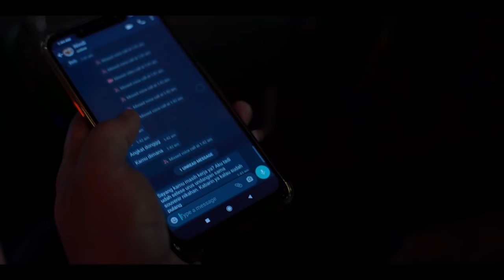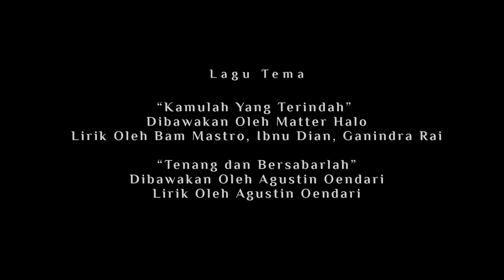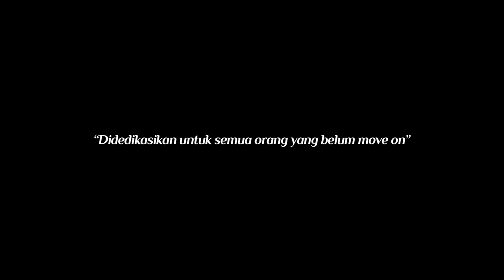Kita Tak Bisa Ke Mana-mana Lagi - Official Short Film (2021)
Sebuah film pendek yang menceritakan tentang sepasang mantan kekasih, Gigi (Sheila Dara Aisha) dan Nino (Rolando Octavio) yang akan menikah dengan pasangan mereka masing-masing. Mereka melakukan perjalanan dengan mobil, berdua dimalam hari dan saat di tujuan akhir mereka sama-sama tidak ingin keluar dari mobil itu segera.

A short film that tells the story of a pair of ex-lover, Gigi (Sheila Dara Aisha) and Nino (Rolando Octavio) who will marry their respective partners. They traveled by car at night and at their final destination neither of them wanted to get out of the car right away.

Production by Rentjana.

Casts :
Gigi : Sheila Dara Aisha
Nino : Rolando Octavio

Executive Producer : Hannan Cinthya
Producer :  Andi Budrah Sadam Ramadhan, Hannan Cinthya
Line Producer : Stephanie Cornelia

Director & Script Writter : Fazrie Permana
Asisstant Director : Irvan Alfiansyah
Direct of Photography : Herlangga Janottama
Asisstant Camera 1 : Rex R Dio
Gaffer : Rex R Dio
Audio Man : Resky Machyuzar
BTS : Janice Angelica

Editor : Janice Angelica & Bing Bang
Colorist : Herlangga Janottama
Sound Design : Rex R Dio & Resky Machyuzar
Music Director : Juang Mallibu Manyala
Subtitle : Anna Hemasurya

Official Soundtrack by :
Matter Halo - Kamulah yang Terindah
Agustin Oendari - Tenang dan Bersabarlah

Thanks to :
Tulola Jewelry
Produksi Dari Hati
Stonjaus Films
Ampersoundpost
Studio Teluk Tolo
Ruang 48

Happy Salma
Ony Pahlevi
Risanggalih Aditya
Nehemia Pareang
Amanda Srishima
Rifky Akmal
Yandy Laurens
Ibnu Dian
Faisal Adnan
Agustin Oendari
Ivan Gojaya